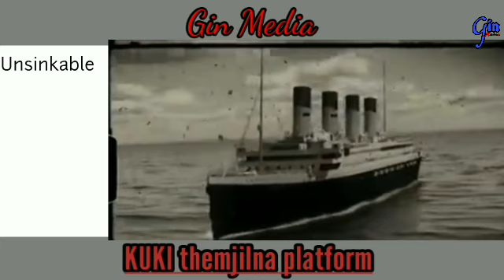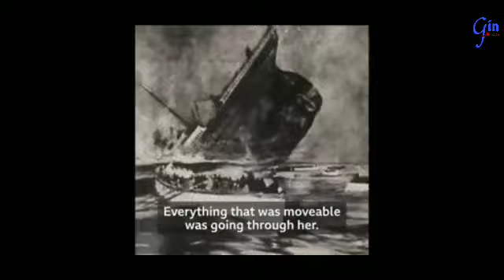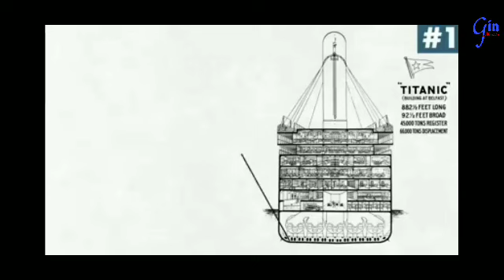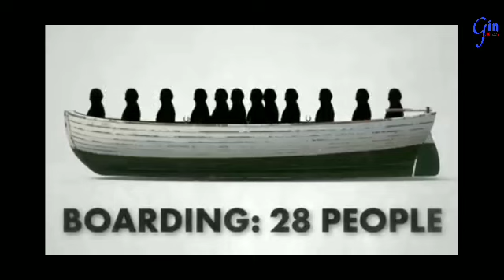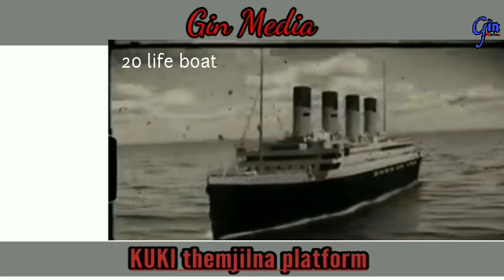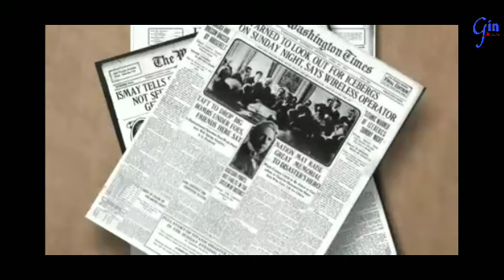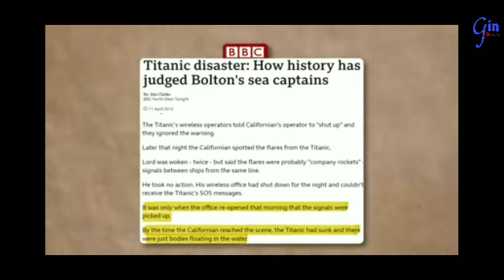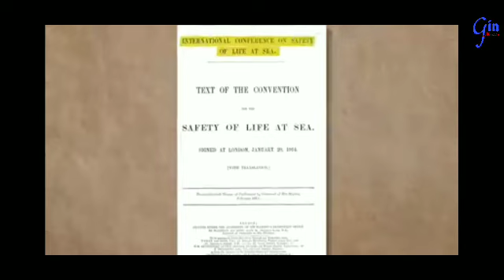Ipi jeh a Titanic Kong chu tuikhanglen a lhalut ham?/Mystery of Titanic in Kuki/Unsinkable hilchetna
Hichi Video hi Themjil ho kithopi le hetna kibelap na dia kisem ahi